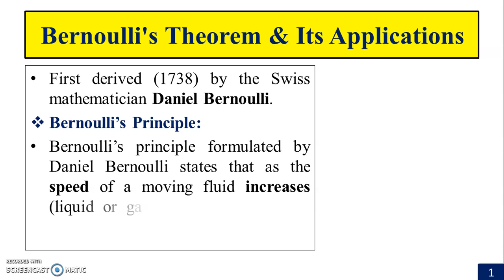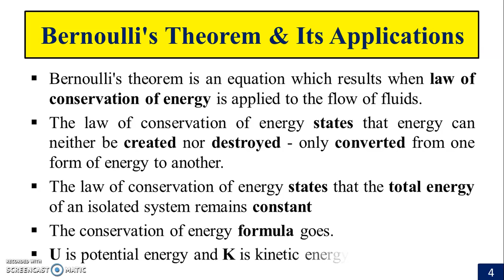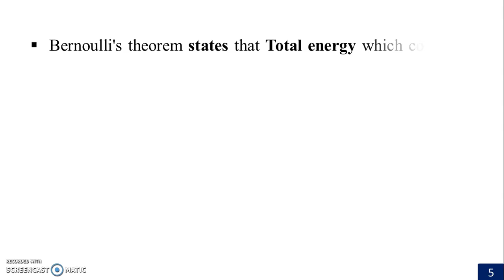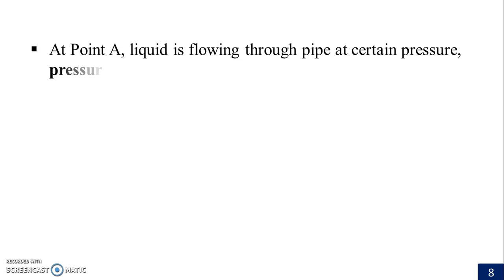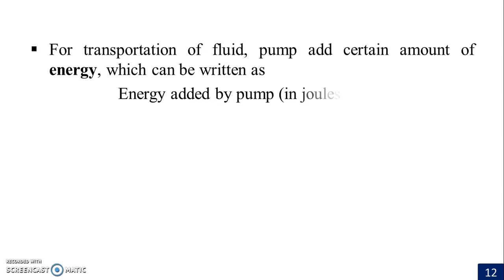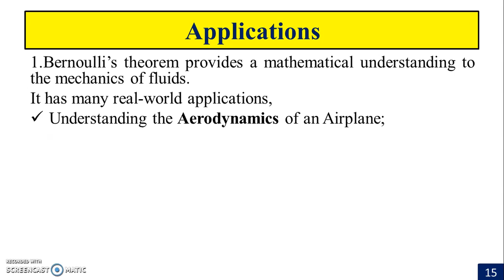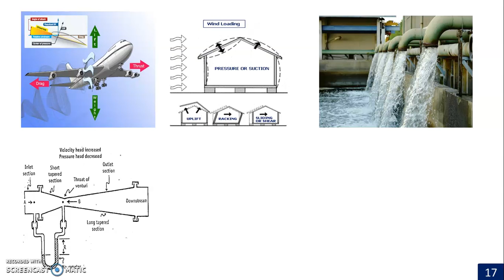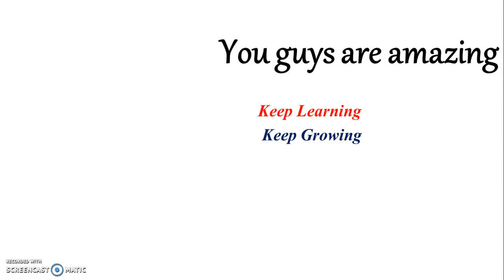Bernoulli's theorem and its application |Flow of fluids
Pharmaceutical Engineering (BP 304T )

Hi..

💠About this video:
In this video we will see Bernoulli's theorem and its application.

Timestamp: